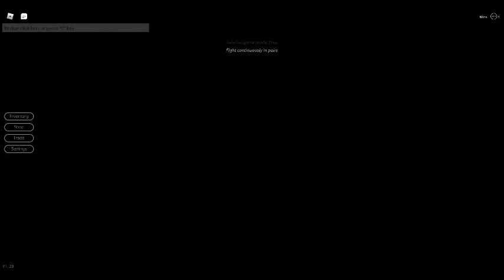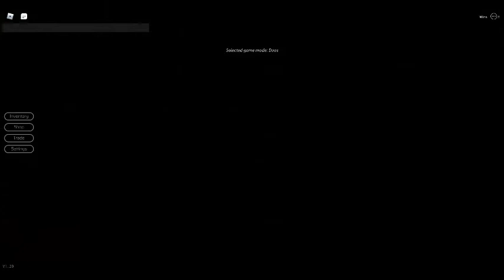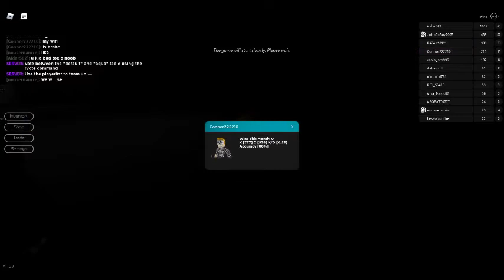You tell me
Tell me right now!